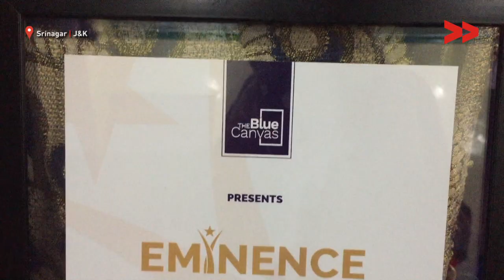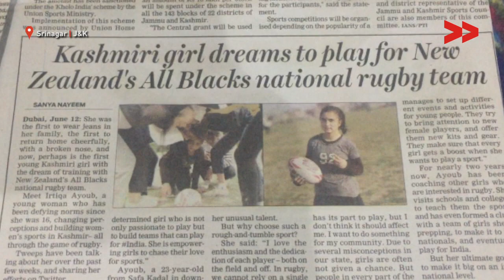Irtiqa Ayub - Kashmir's First and Youngest Rugby Coach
Nadiya Shafi Community Corresspondent reports from Srinagar, Jammu and Kashmir for Kashmir Unheard.
Irtiqa Ayub, a 23-year-old student from Srinagar persuing her BPed from a college is an example of courage who trains students and kids from her locality in rugby. She trains girls in a private school of Srinagar, as in the past she has faced being discriminated.